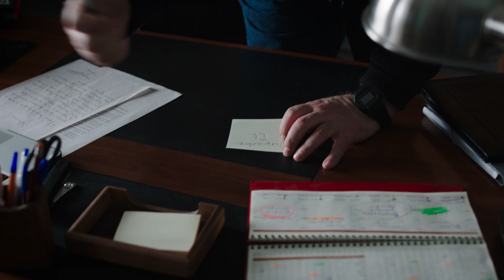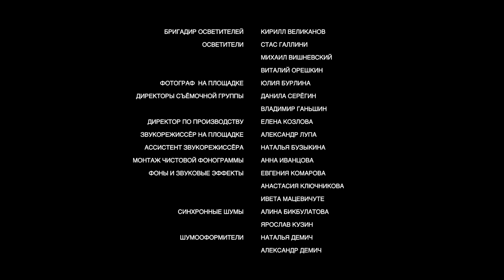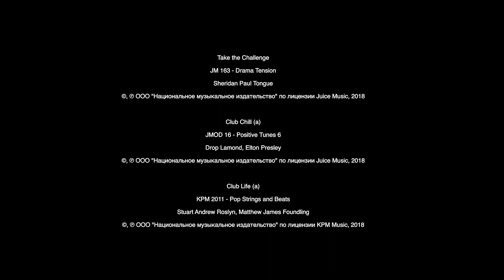ОНА ГОВОРИЛА, ЧТО БЫЛО, НО ХОТЕЛА ЛИ СКАЗАТЬ, ЧТО БУДЕТ? МИСТИЧЕСКИЙ ДЕТЕКТИВ | ГАДАЛКА - 2 СЕРИЯ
СЕРИАЛ: ГАДАЛКА 2 СЕРИЯ

Потапова удивляют предсказанные Люсей детали преступления, но он практик и слишком рационален, чтобы признать способности Люси «видеть» то, что сокрыто от обычных людей. Люся рвется помочь найти убийцу Маши, но Потапов настоятельно просит не мешать следствию и выпроваживает ее. И все же интуиция подсказывает опытному оперу, что стоит попытаться сложить кусочки пазла сумбурных Люсиных подсказок воедино. Люся, тем временем, начинает самостоятельное расследование…

*НЕ ПРОПУСТИТЕ!